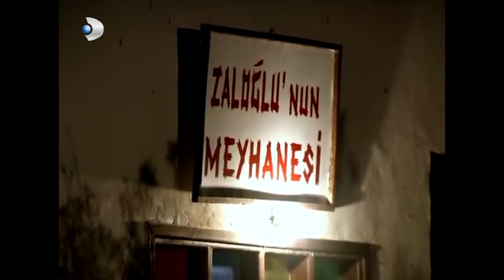Halide, Kan Parasını Nasıl Toplarlayacağını Düşünüyor - Hanımın Çiftliği 61.Bölüm